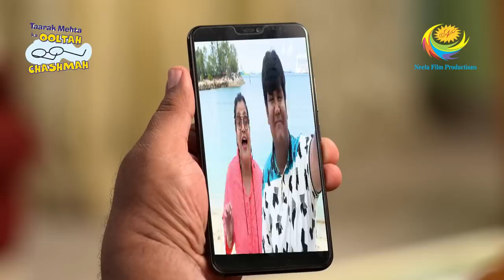Jethalal Gets A Shock Of His Life | Taarak Mehta Ka Ooltah Chashmah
Jethalal takes Taarak, Anjali and Babita Ji for Bungee Jumping not knowing what the real sport is! But when he sees it from his own eyes, he is left shell shocked!

Show Name: Taarak Mehta Ka Ooltah Chashmah
Star Cast: Dilip Joshi, Disha Vakani, Amit Bhatt
Episode No: 2700
Produced By: Asit Kumar Modi